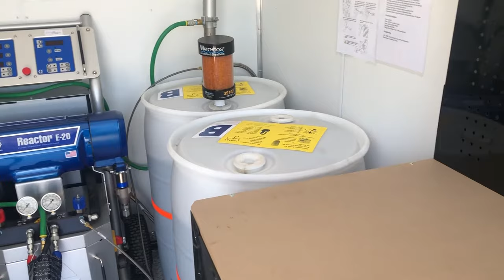HMI 14ft Polyurethane Concrete Lifting Trailer Walkthrough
Walk through HMI's 14 ft PolyPro 20 Trailer! Get your business started with HMI! Equipment, Training, foam, and Support!